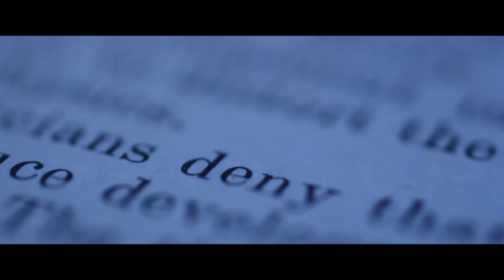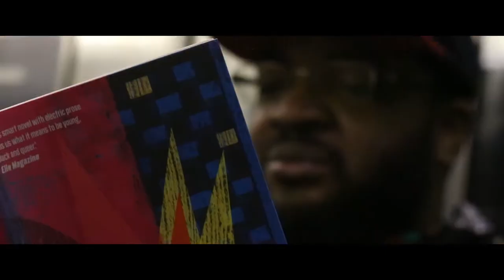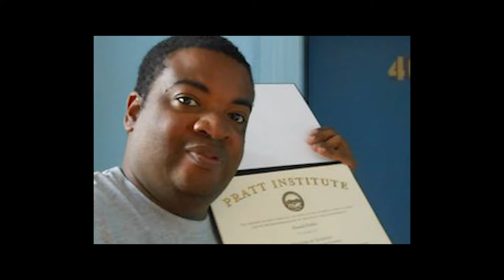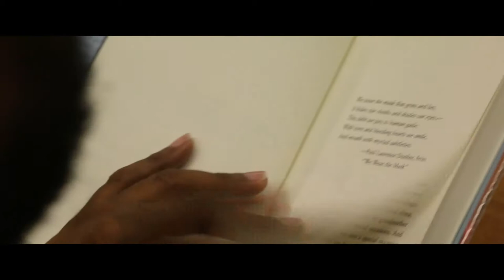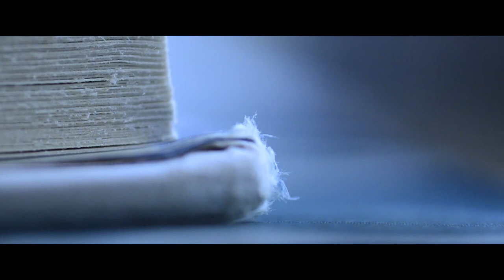BOOKS ARE MY WEAPON - ALICE OBAR